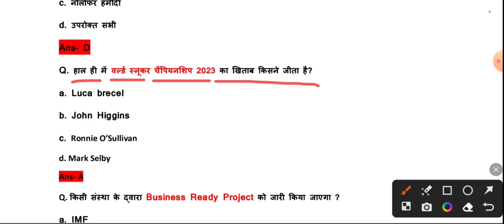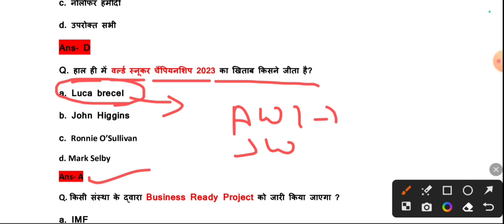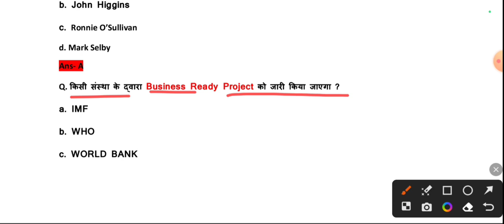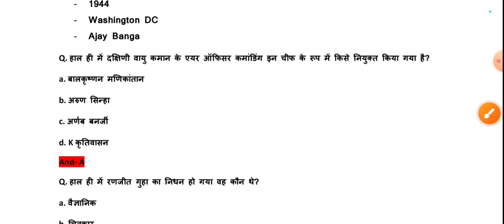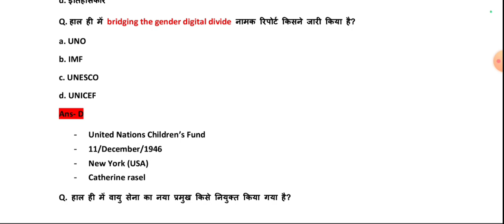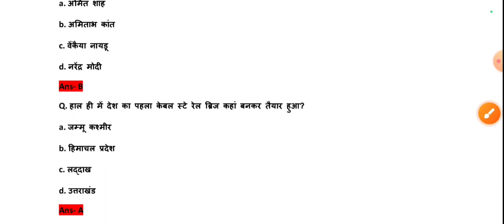07 May Current Affairs With PDF | Daily Current Affairs | SSC CGL CHSL GD